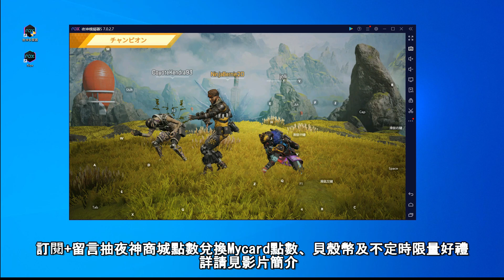《Apex 英雄M》手機版-電腦安卓模擬器流暢試玩體驗| 還原PC版按鍵操控配置的模擬器 | 國際版vpn跨區進入 |訂閱+留言按讚抽獎 |Apex Legends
㊣㊣抽積分點數兌換Mycard點數等好禮請點擊㊣㊣

抽獎流程
1.訂閱【夜神模擬器NoxPlayer】頻道
3.填寫抽獎表單（長期活動）

抽獎說明
在未來頻道新上架影片都可以進行留言然後至活動表單填寫對應參加資料，進行抽獎，每週一抽10名可獲得150點數【夜神商城積分點數】直接存入到表單填寫的Google信箱帳號(需事先綁定夜神帳號)。

夜神商城積分點數是什麼?
夜神商城可以累積積分點數，將可在商城中兌換MyCard點數等限量不定時好禮!!

如何在電腦上暢玩手機遊戲方法
1. 到官方推薦下載且安裝夜神模擬器
2. 開啟夜神模擬器在桌面中搜尋遊戲名稱且安裝
3. 在桌面點擊遊戲圖示，開始在電腦上輕鬆暢玩手機遊戲吧！

什麼是夜神模擬器？
　夜神模擬器是一款可以在Windows/Mac系統電腦上遊玩Android遊戲的軟體，夜神模擬器不只是可以輕鬆在電腦上流暢玩手機遊戲，還可以透過滑鼠鍵盤或是手把等操作方式，使手機遊戲在PC上體驗更佳。
　夜神模擬器還支援「多開功能」、「腳本錄製」、「一鍵巨集」、「同步器」、「GPS定位行走」等豐富周邊輔助功能。

00:00 片頭
00:08 遊戲開始
00:57 流暢鍵盤操作激戰畫面
04:54 用模擬器輕鬆吃雞